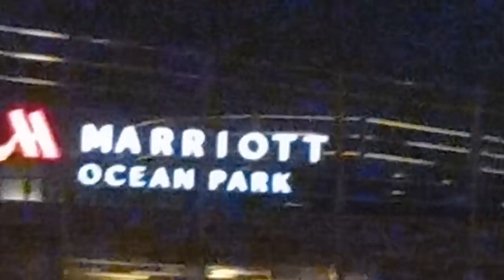OCEAN PARK ENTRANCE VIEW IN THE NIGHT TIME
nadadaan kapag umuuwi sa gabi pag baba ng train kaya naisip ko na kunan ng video.